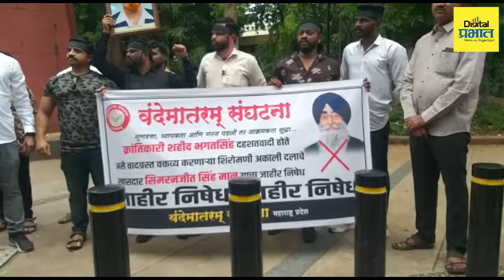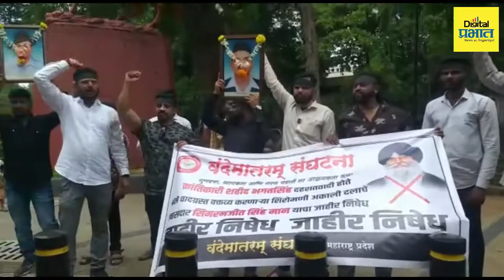खासदार सिमरनजीत सिंह मान यांच्या विधानाविरोधात पुण्यात वंदेमातरम संघटनेकडून तीव्र निषेध आंदोलन